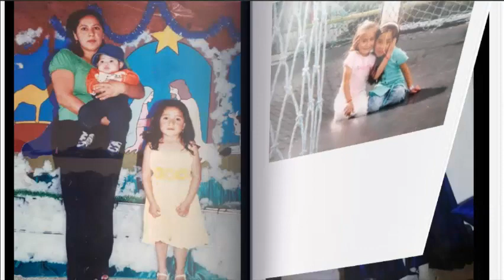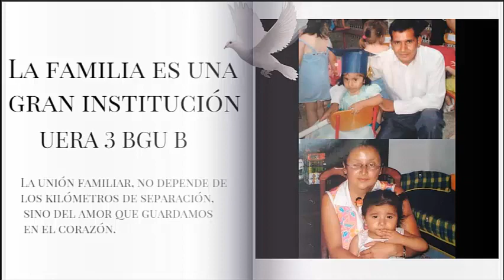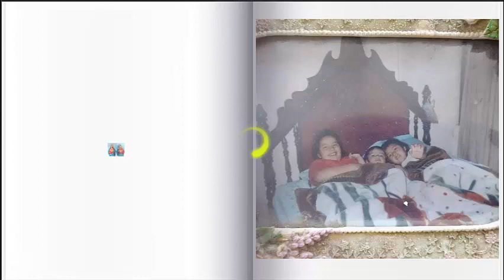Convivencia Padres e Hijas 3ero de Bachillerato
Unidad Educativa Rodríguez Albonornoz